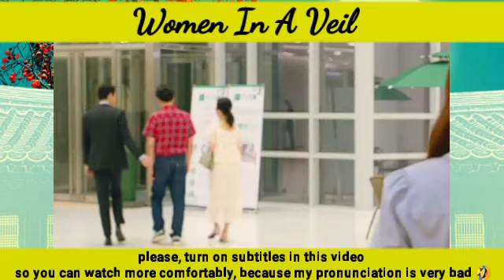Aera is getting angry because her sister died in the fire! | Women In A Veil 비밀의 여자